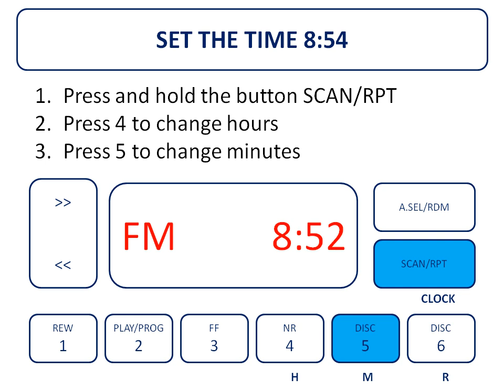How To Reset The Clock On Radio In Any Honda Civic Vehicle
The following steps will help you reset the clock on any Honda Civic vehicle with no meter which is the exact year of production!

1. Turn on the radio device!
2. Find the clock button and press it (the clock on the screen will begin blinking).
3. Find the button with the letter H - for hours ( the letter can be written at the side of the button), and use it to set the right hours.
4. Find the button with the letter M - for minutes and use it to set the minutes.
5. At the end press the clock button once again!

Congratulations! You successfully reset the clock on Honda Civic vehicle!